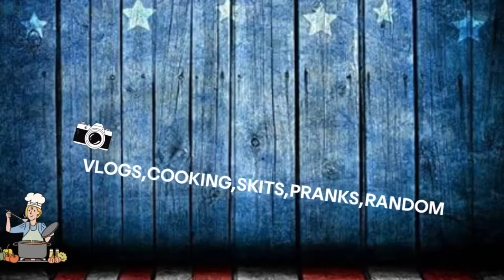WHERE WAS MEET THE PRESLEYS?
Welcome to Meet the Presleys!

We are delighted you're here tuning into our DIYs, pranks,  cooking, and adventures

Sara is a certified plant-based culinary chef, and loves to cook!

She is exclusively trained in baking pastries, drinks, and savory food.

Her love for cooking goes all the way back to her grandmother “Kandy Norton Henley” who cooked for president “Harry S. Truman”, and celebrities back in the 1950s.

Turning her unhealthy lifestyle to a healthy one changed Sara's whole life around, and made her much happier, and stronger women both physically and mentally.

Want to find out more about who Sara is for Elvis Presley, and dive into her delicious plant based sweet/savory baking universe?